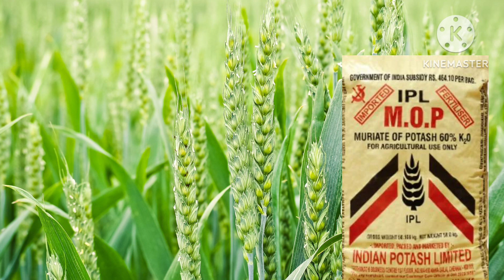गेहूं में बालिया निकल रही हैं//तुरंत करें यह जरूरी काम // उत्पादन रिकॉर्ड तोड़//गेहूं की खेती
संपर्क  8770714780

# wheat farming
# gehun ki kheti
# Kisan sammradhi jeevan
# Npk 0 : 0 : 50 ka prayog
# potassium sulphate
# potas dalne ke fayde

Kisan sammradhi jeevan🙏